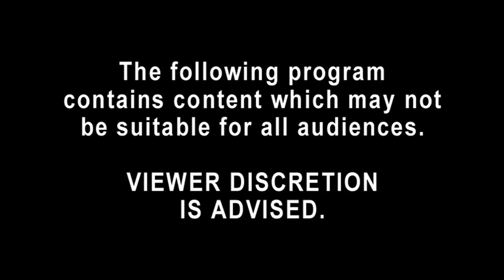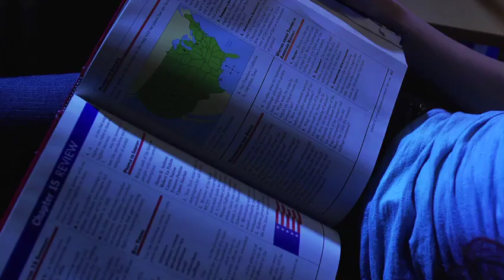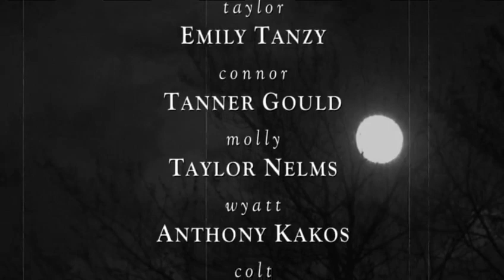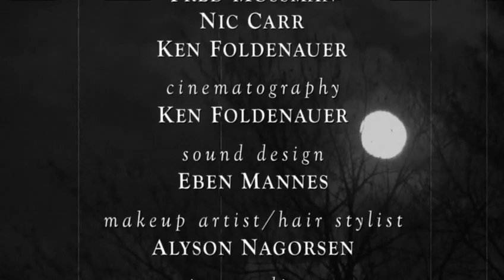Lee Martin's The Midnight Hour: The Crimson Urge (5.10)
(Original air date: 1 Jun. 2013)  The lonely woods of a small town is the setting for this harrowing tale involving a family who finds themselves terrorized by a psychotic killer whose specialty is women with red hair.